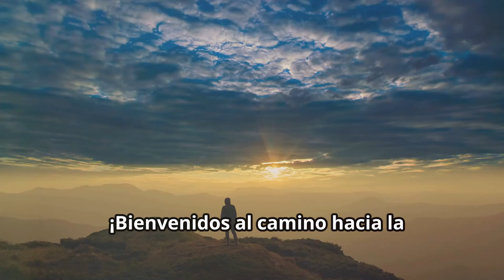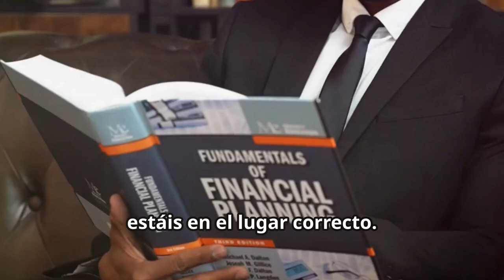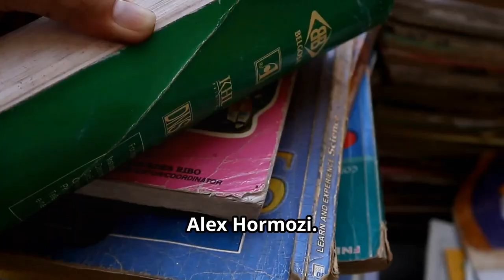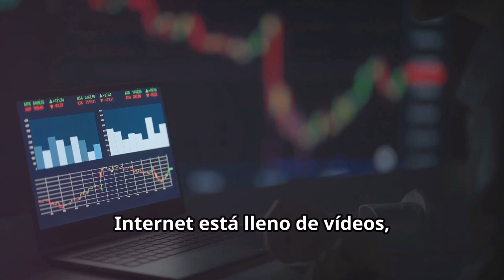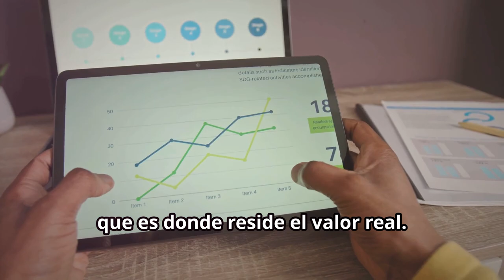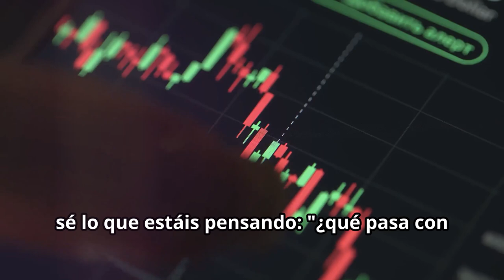3 hábitos para hacerse RICO más rápido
3 hábitos para hacerse rico más rápido

00:00 - Introducción
00:35 - ¿Por qué la mayoría de la gente quiere ser rica?
01:09 - Desbloquea la riqueza leyendo los libros correctos
02:54 - Transforma tu mentalidad con videos y podcasts de alto impacto
04:18 - Domina las habilidades de altos ingresos que dan sus frutos a lo grande
05:45 - ¿Y qué hay de invertir?
06:21 - Conclusión